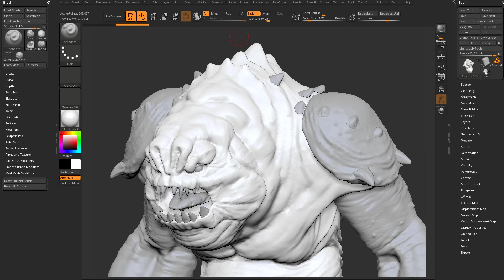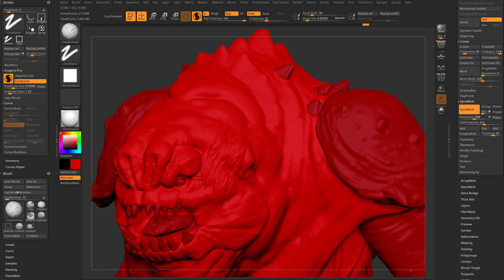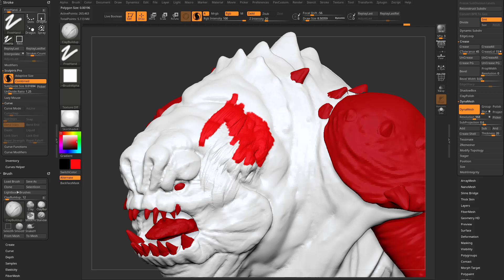ZBrush 2023 - Sculptris Pro Picker! Click and drag from the button or slider to sample density!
Probably didn't need a whole video for this, but long story short - turn off Stroke - Sculptris Pro - Adaptive Size, then click and drag from the picker button or subdivide size slider to sample density!